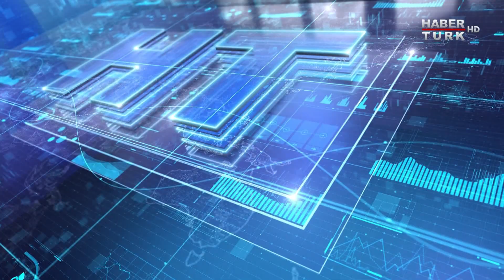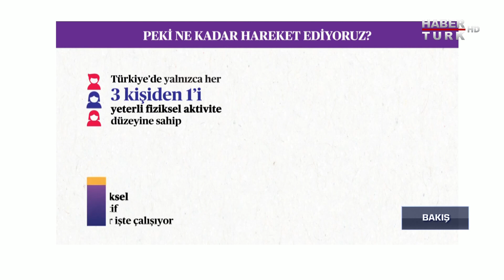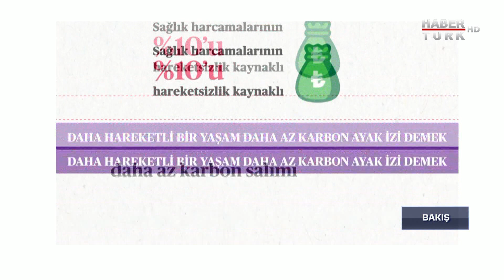Dünyayı küresel ısınmadan korumak için neler yapabiliriz? | Bakış - 24 Ekim 2020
İklim değişikliği canlı yaşamını nasıl etkiliyor? Antroposen çağındayız, peki Antroposen Çağı ne demek? Küresel ısınmaya nasıl engel olabiliriz? Dünyayı küresel ısınmadan korumak için neler yapabiliriz? Karbon ayak izi nedir, nasıl azaltabiliriz? İklim değişikliğine sigortacılar nasıl bakıyor? Karbon ayak izimizi azaltmak için neler yapmalıyız? Bisiklet kullanımı iklim değişikliğini yavaşlatır mı? İklim değişikliğine karşı yol haritası var mı? Bakış'ta Noyan Doğan, konukları AXA Sigorta CEO’su Yavuz Ölken ve Doğal Hayatı Koruma Vakfı Kıdemli Uzmanı Aslı Gemci ile konuştu.